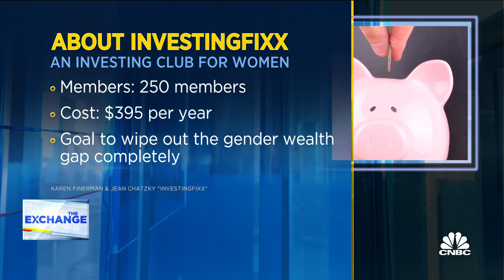InvestingFixx is an investing club geared toward women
Jean Chatzky, HerMoney CEO, and Karen Finerman, CEO of Metropolitan Capital Advisors, join 'The Exchange' to discuss building financial literacy among women, where to invest in a high rate markets and the importance of portfolio diversification.